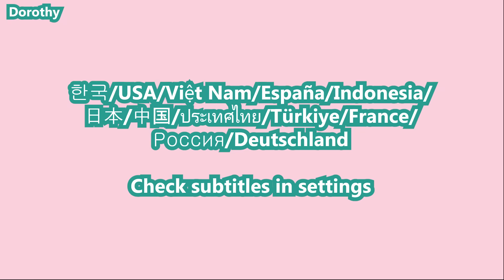요리먹방] 갓 담근 무생채에 열무김치! 참치! 비빔밥ㅣ맛집 청국장ㅣ무생채열무김치비빔밥 ㅣ먹방